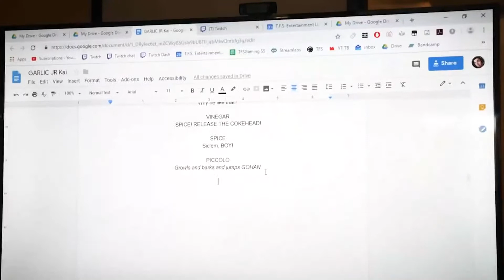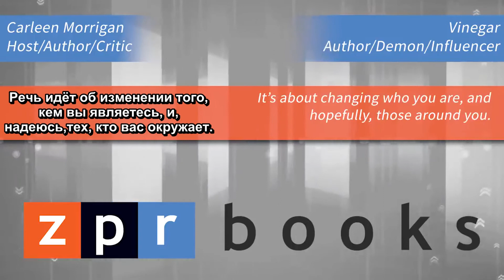Dragon Ball Z KAI Abridged Parody Episode 2.9 (RUS SUB)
Перевёл: Skuper Animation
Сабы написал:AZik
за превью спасибо:s h e l d e r
(отдельное спасибо им)

отсылки и пасхалки:
1.В начале эпизода написано «DBZ ABRIDGED KAI II.9», что является отсылкой к открытию Kingdom Hearts III со словами «KINGDOM HEARTS II.9».
2.Ближе к концу есть отсылка к Super Smash Bros.Ultimate, с изображением Алукарда в позе и надписью «Алукард идёт гулять!», А также с темой игры «Lifelight».
3.Книга «Вина в наших звездах макиё» является пародией на роман Джона Грина «Вина в наших звездах» 2012 года. Кроме того, интервью ZPR является пародией на настоящую общественную радиосеть NPR.
4.Включение Бэби в группу Spice Boys является отсылкой к сенсации английской поп-музыки 90-х The Spice Girls, младшая участница которой, Эмма Бантон, носила сценический псевдоним Бэби Спайс из-за того, что была самой молодой участницей группы.
5.Сами Spice Boys были переименованы в английский дубляж Funimation из-за популярности группы Spice Girls в то время, так как в японской версии они назывались «Четыре Небесных Короля клана Демонов».
6.Этот эпизод планировалось выпустить как первоапрельскую шутку, так как он посвящен саге о Гарлике-младшем, которая была второстепенной аркой в аниме DragonBall Z.
Тем не менее, это единственный эпизод в Abridged DragonBall Z KAI, полностью основанный на филлере.
7.Этот эпизод - второй раз в сериале, когда мы видим актеров в реальной жизни после появления KaiserNeko в 12 эпизоде«Роза от любого другого Намека».
8.Курилин упоминает, что он «рад, что мы пропустили это в первый раз», ссылаясь на 31 эпизод, где не было их встречи.
9.Это первый раз, когда персонаж из другого производства Team Four Star перешел на Dragon Ball Z Abridged. В данном случае это Алукард из Hellsing Ultimate Abridged.
10.Бейби, из DragonBall GT был ненадолго показан. Это второй раз со времен Bardock: Father of Goku, когда Team Four Star использовала кадры из GT.
11.Веджита комментирует, что он искал везде, кроме планет Ядрат и Вампа. Ярдрат - это планета, на которой находится Гоку, а Вампа - планета, на которой находится Броли из DBS.

автор звукового сопровождения:ScreenwaveMediaMusic